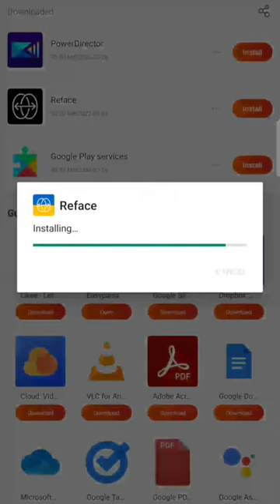reface updated now_reface app update reface update latest version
🌸ﺑِﺴْـــــــــــــﻢِﷲِالرَّحْمٰنِﺍلرَّﺣِﻴم🌸

reface,
reface app video editing,
reface app,
reface dx,
reface cs,
reface cp,
reface app tutorial,
reface yc,
reface app video,
reface pro mod apk download latest version,
reface video,
reface app kaise use kare,
reface app photo editing,
reface app without watermark,
reface app download link,
reface app diye kivabe video banabo,
reface app mod apk download,
reface app gallery video,
reface a fireplace,
reface app free version,
a reface engleza,
app reface,
apk reface mod,
apps like reface,
akash fact bhai face,
akshay kumar reface video,
any video reface app,
anil kapoor reface video,
ai reface app,
anil kapoor reface,
reface bathroom cabinets,
reface bathroom vanity,
reface bathtub,
reface brake rotors,
reface bollywood actress,
reface brake drum,
reface bts,
reface best app,
reface block,
reface boy to girl,
best reface app,
best reface app videos,
best reface app for photo,
bollywood reface videos,
brake drum reface,
block reface,
best reface,
best face editing app,
bts reface,
brake reface,
reface cs demo,
reface cs review,
reface cp vs rhodes,
reface cs sounds,
reface cp sounds,
reface cs looper,
reface cs ambient,
reface cp hidden piano,
reface cs vs dx,
reface cs blade runner,
cylinder head reface,
cp reface,
cs reface,
clutch bell reface,
couple reface app,
capcut reface,
cara menggunakan reface app,
cara reface video,
car race,
chinese reface app,
reface dx sounds,
reface dx tutorial,
reface dx vs dx7,
reface dx review,
reface dx presets,
reface dx ambient,
reface dx looper,
reface dx vs opsix,
reface dx bass,
reface dx demo,
dx reface,
download reface mod apk,
divya bharti reface video,
diy reface cylinder head,
divya bharti 2021 reface,
doctor mix yamaha reface,
download reface,
dx reface patches,
dx7 vs reface dx,
dorian concept reface,
reface edit,
reface examples,
reface editing video,
reface editing app,
reface existing cabinets,
reface existing kitchen cabinets,
reface electric fireplace,
reface ep,
reface exterior house,
reface error choose another face,
edit video reface app,
elvis reface,
edit reface app,
eurodancer (alex de rosso & reface remake),
evil morty reface lucas marx,
reface video editor,
how to edit photos in reface app,
picsart photo editing reface,
how to edit face in reface app,
how to edit reface,
reface fireplace,
reface face swap video,
reface fireplace before and after,
reface funny face swap videos,
reface fireplace with stone,
reface free premium apk,
reface front door,
reface free app download,
reface funny,
reface free,
face reface app,
free reface app,
facejoy reface mod apk,
funny reface app video,
flywheel reface,
face swap reface,
gif reface,
games and reface,
garage door reface,
gta reface,
how to add gif in reface app,
reface inappropriate content mod,
reface ios,
reface inappropriate content bypass,
reface in video,
reface inappropriate content,
reface long video,
reface link,
reface laminate cabinets,
reface lifetime access,
reface laminate countertops,
reface laminate kitchen cabinets,
tiktok reface app,
tutorial reface app,
top reface app,
top 5 reface app,
tutorial reface,
trending shahrukh khan reface,
trending tiktok face swap reface compilations #1 ml,
tiktok reface app funny,
reface update mod apk,
6 faces,
mode with reface app,
al composite video face change,
reface deepfake,
yamaha reface dx 7,
reface 808,
yamaha reface cs vs cs 80,
yamaha reface dx 80s,
reface 90s,
reface app compilation